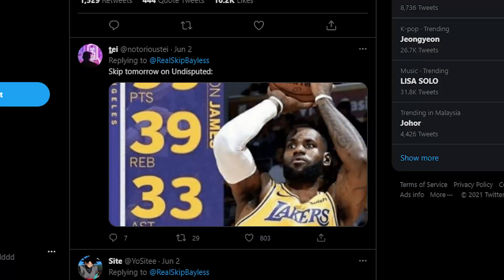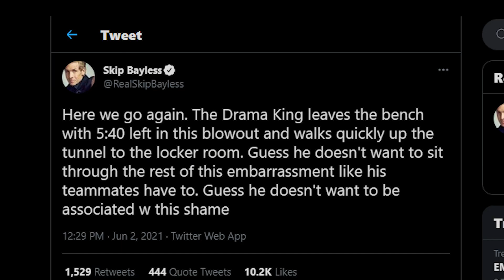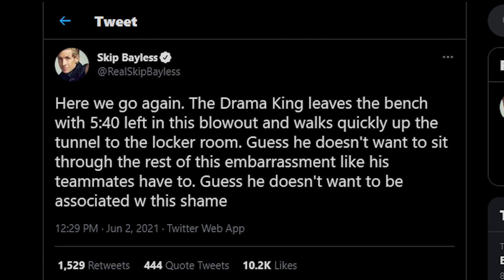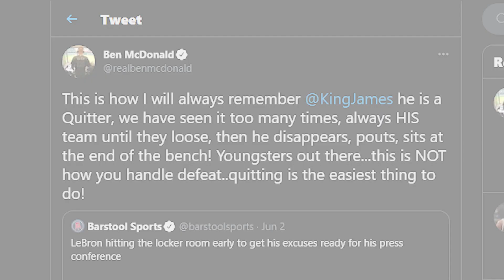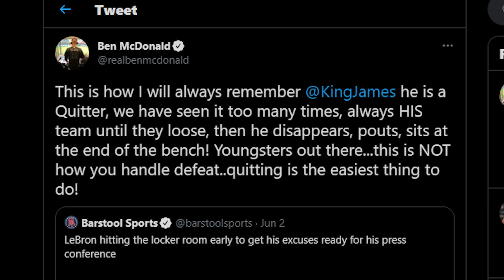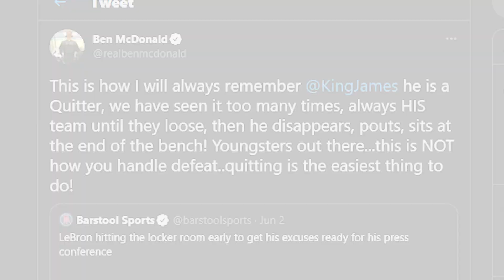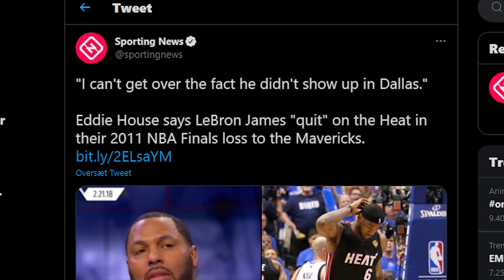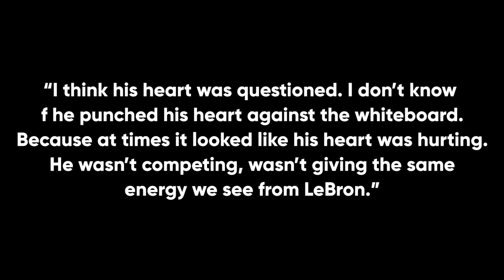Ben Simmons Career With The 76ers Is OVER.. Here's Why!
Welcome back to Slam Dunk Central, today on the channel we are going to talk about if Ben Simmons' Career with the 76ers might be OVER. The real fallout from the Philadelphia 76ers’ finals failure could be weeks from playing out in its entirety. But in the wake of the game seven loss to the Atlanta Hawks, Australia’s own Ben Simmons is squarely in the gun for a series of poor shooting performances and even questions from his teammates about his big-game performances.
Philadelphia coach Doc Rivers has indicated he wants to help Simmons become better, even though he couldn’t, when asked, declare arguably Australia’s best ever NBA player was a point-guard capable of leading a team to a championship.

The critics piled in to Simmons, including NBA legend Shaquille O’Neal who said, as part of the match coverage on national TV, he would not have copped the big-game disappearing act
“If he was in my locker room, I would have knocked his ass out,” O’Neal said. Patience has been in high demand at the 76ers for some time, having already trusted the process however, it might now be in short supply with team management. Respected voices in the NBA, including veteran New York Times reporter Marc Stein, have called for Simmons to be traded. He’s set to earn in excess of $180 million in that time. That means the 76ers would require a superstar swap in a trade to part ways with the Australian guard before his contract expires to justify the dollars they would be shipping out. It’s not going to be easy, and might not happen, but if he is traded, where could Simmons land, and would it help his pursuit of an NBA ring. Find out more about Ben Simmons' Career with the 76ers on this video.